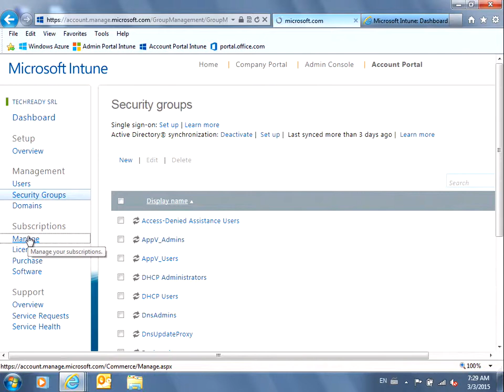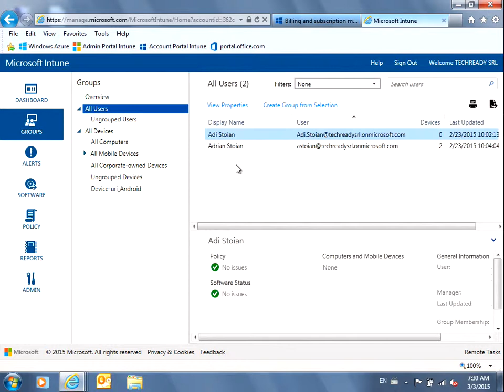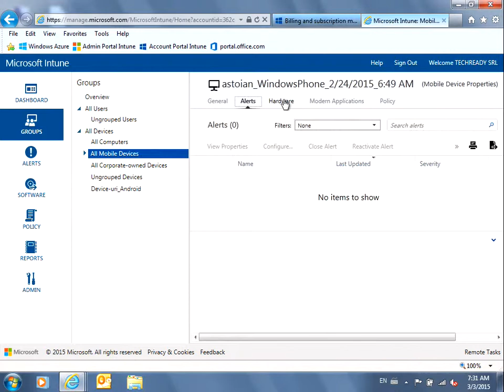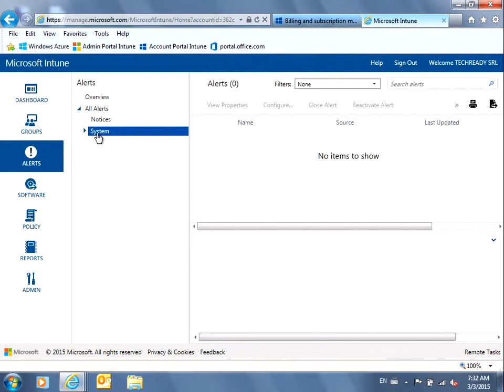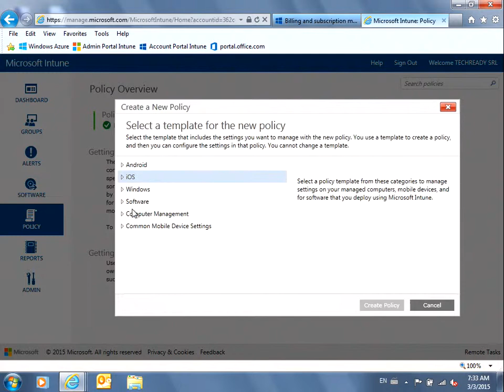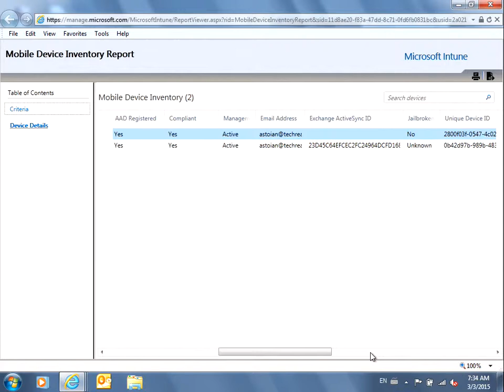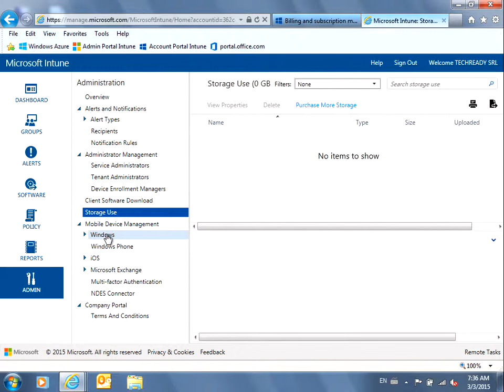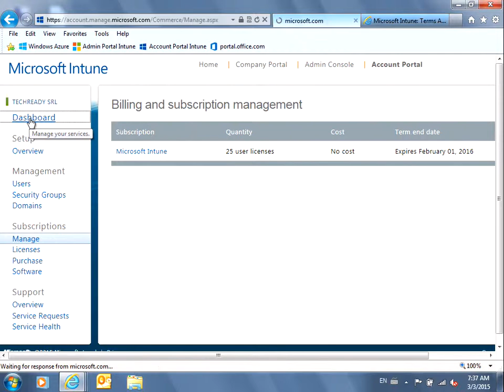Consolele de administrare Microsoft Intune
Trecere in revista a consolelor de administrare Microsoft Intune. Inregistrat la data de 3 martie 2015 la Summit licentiere si bune practici de administrare software Microsoft.